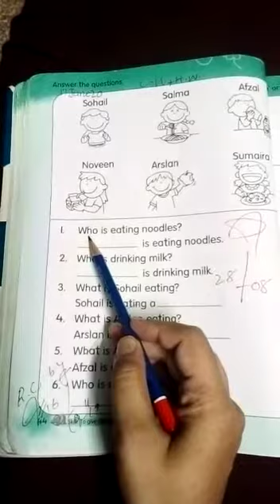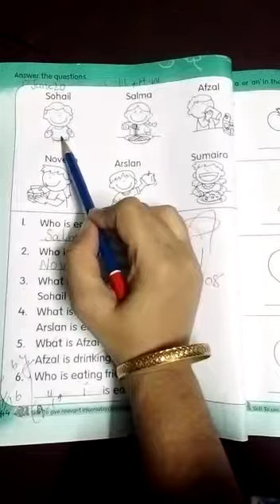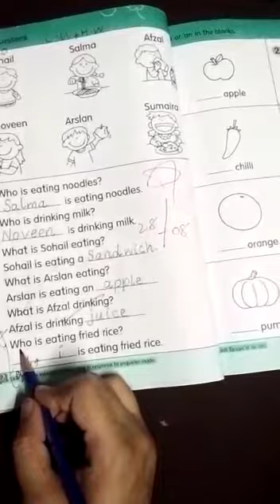Class Prep Pre-Primary Part B Pg#44(Answer the Questions)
Allied school Classic campus